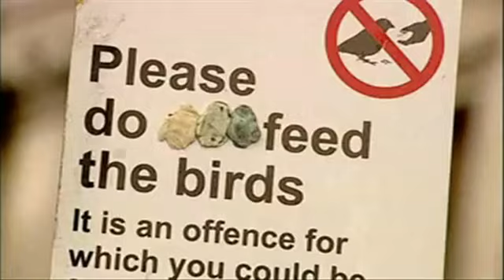World Poverty: The Causes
What are the biggest causes of world poverty? Social futurist and commentator Mal Fletcher investigates. Visit 2020Plus.net for more social commentary.